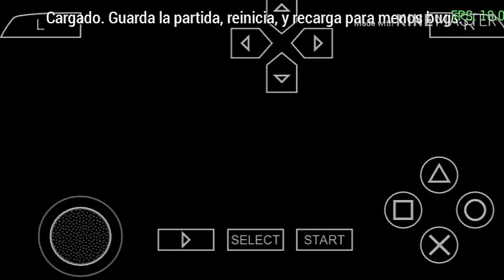Como pasar a la otra ciudad en gta vice city (ppsspp)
Para la gente que aún juega el gta vice city aun en el emulador ppsspp aquí les va